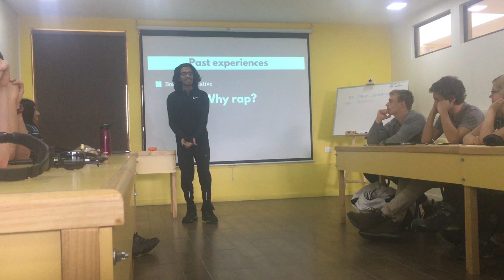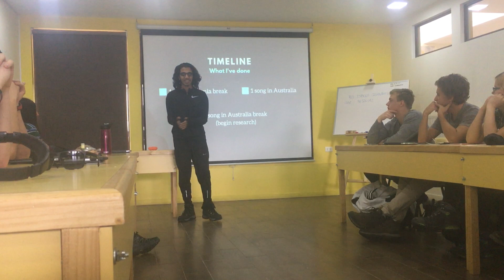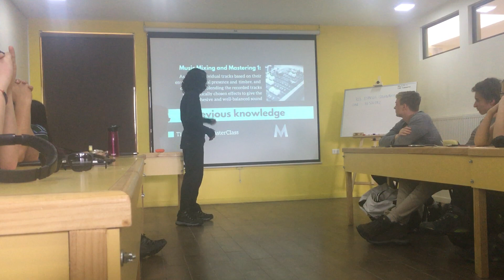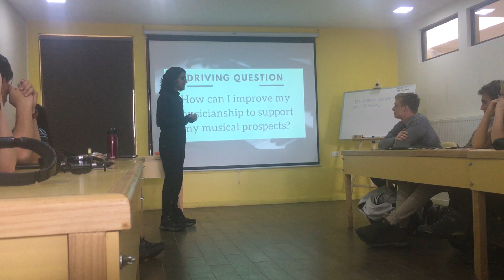Vansh's EPIC Rap Mastery Project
“If one person tells me something, like they were in a tough spot in their lives and that my music helped them get through that, I know I’ll have accomplished something.”  -Vansh
For his mastery project, Vansh created a rap to evoke emotions and make people realize that they are not alone in the everyday mental problems they face.  While creating his project, Vansh also paid particular attention to making sure his rap resonated equally with multicultural audiences.